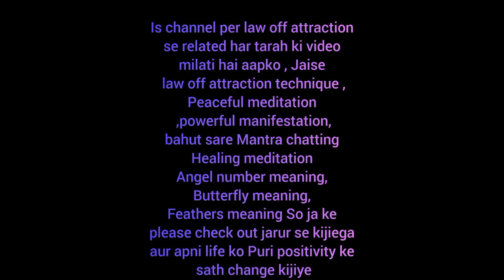Venus Retrograde lagne wala hai 22 July se 3 Septemberअपनी हर को पाने काgolden time#venuseretrograde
Venus retrograde, which happens every 18 months, will have a significant affect on every Zodiac sign. It's a time of break ups, shake ups and wake up calls - during the "summer of love." This is because Venus is in Leo. July 22 to Sept 4 will be fun and exciting, but there are 4 things you should avoid doing to make the best of Venus retrograde - and I give examples in history of what happens during this time.